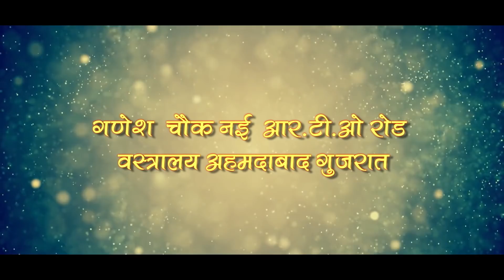SHRIMAD BHAGWAT KATHA - अहमदाबाद (गुजरात) - 19 से 26 नवंबर 2017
पूज्य महाराज श्री के सानिध्य में महादेव स्टेट कामधेनु मैदान, अहमदाबाद (गुजरात) में श्रीमद भागवत कथा का आयोजन 19 से 26 नवंबर तक किया जा रहा है।
इस वीडियो को ज्यादा से ज्यादा SHARE और LIKE करें।

Copyright : DevkinandanJiMaharaj